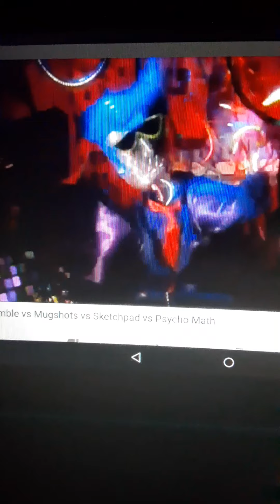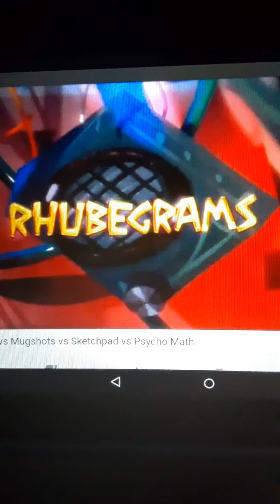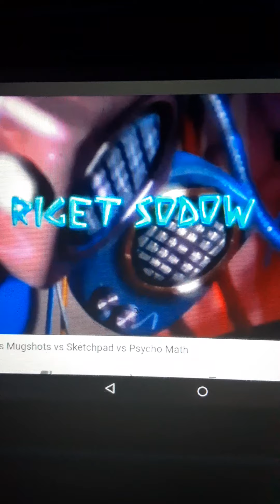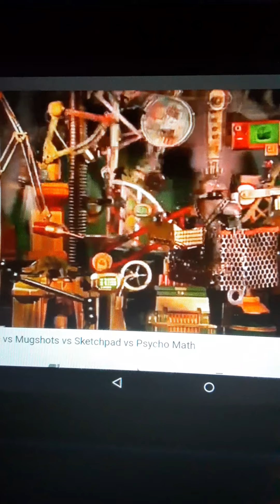Crashbox Radio Scramble Tifty